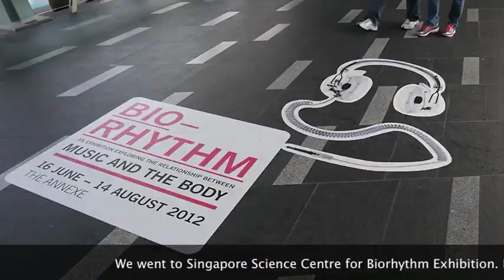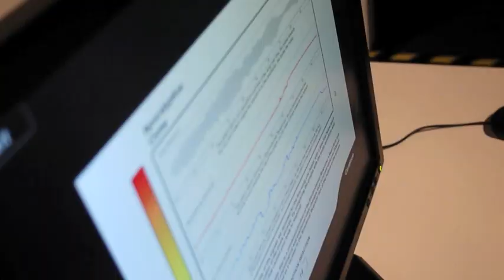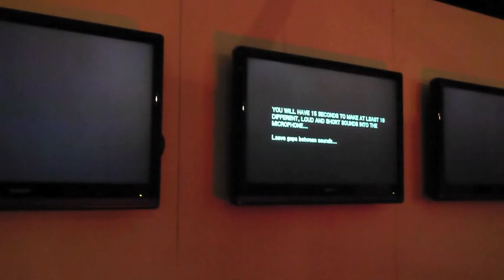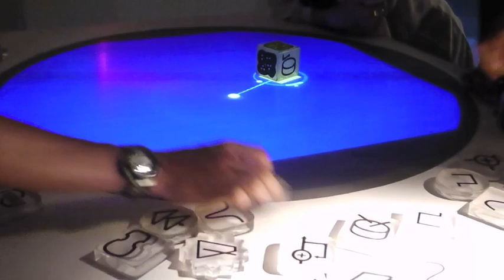Biorhythm @ Science Centre Singapore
"BIO-RHYTHM: Music and the body" exhibition is now in Science Centre Singapore from 16 June - 10 August 2012!
The Biorhythm Exhibition is an engaging visitor experience that explores the relationship between music (rhythms) and the body.  It merges science and arts through a series of highly interactive exhibits.
サイエンスセンターシンガポールの特別展示、バイオリズムに行ってきました！
音楽を体で感じて楽しめるこのイベント、テクノロジーを駆使した興味深い展示の数々は必見です。